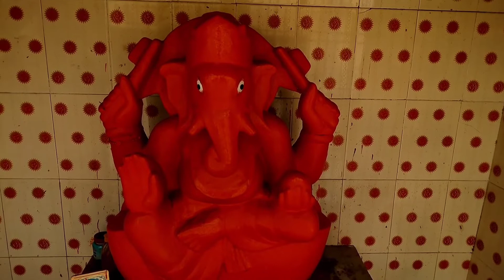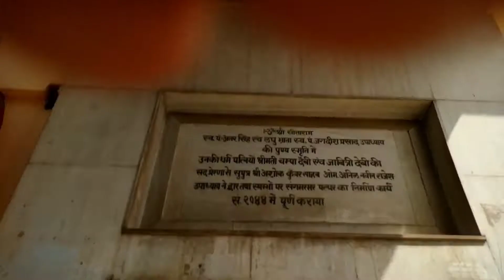Firozabad Gopal Ashram | फिरोजाबाद गोपाल ‌आश्रम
Hello Friends , मैंने इस विडियो मे फिरोजाबाद ‌गोपाल आश्रम के ऐसे Scene को दिखाया है‌ जो शायद आपने पहले कभी भी फिरोजाबाद में नहीं देखा होगा |
I Hope Aapko Video Pasand Jarur Aayegi , Please Support Me Guys